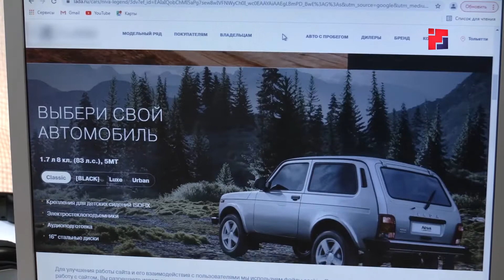Житель Марий Эл через суд добился отмены «допов» при покупке авто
Нужно ли телеге пятое колесо? В Марий Эл сохраняется тенденция навязывания потребителям дополнительных услуг. Особенно часто этим грешат сотрудники организаций финансовой сферы и автомобильных салонов. К примеру, цены на так называемые «допы» при покупке автомобиля могут достигать 250 тысяч рублей и более. Тем временем, в нашей республике появился первый судебный прецедент, когда покупатель смог отстоять своё право на приобретение машины без установки дополнительного оборудования. Подробности – в следующем материале.